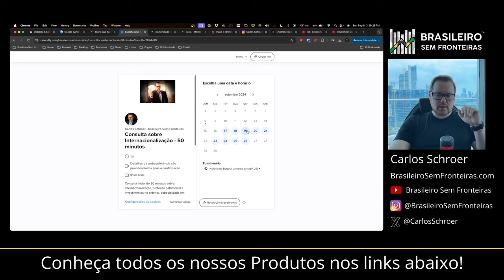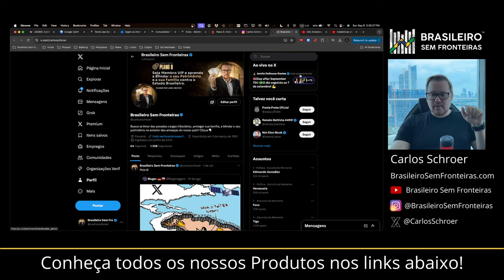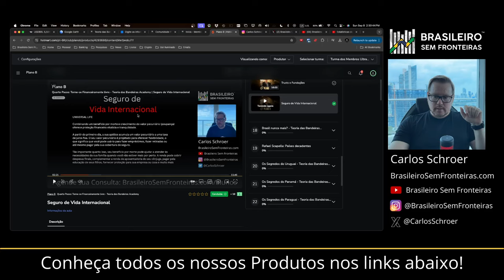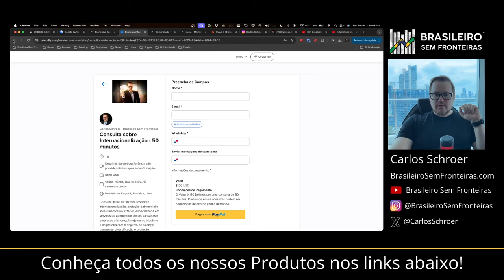Como deixar uma herança sem possuir Patrimônio e sem pagar impostos?